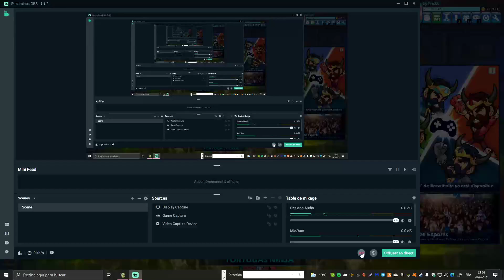🔴DEJO YOUTUBE (MINI DESCANSO)🔴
Mi instagram (toy activo aqui)
Mi server de discord (shreck este sabado)

DESCRIPCIÓN
🔥🔥🔥REDES🔥🔥🔥